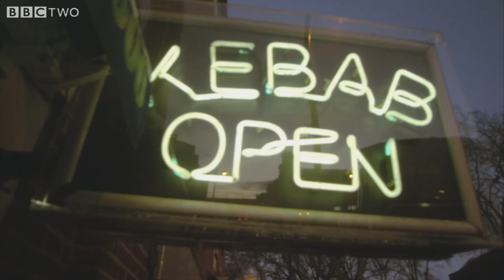Adam's Bible Test - Rev. - Episode 1 Preview - BBC Two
With rumours of a positive OFSTED report for the church school, Adam and St Saviour's have been inundated with parents eager to get their children admitted. Aware that parents are beefing up their religious credentials, Adam decides to weed out the hypocrites with a bible test and uses Nigel (Miles Jupp) as his guinea pig.